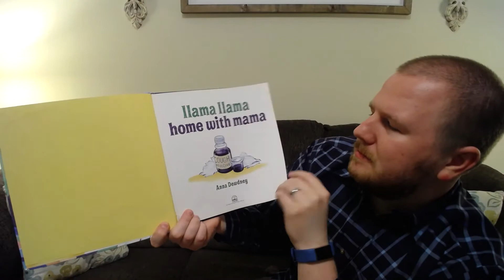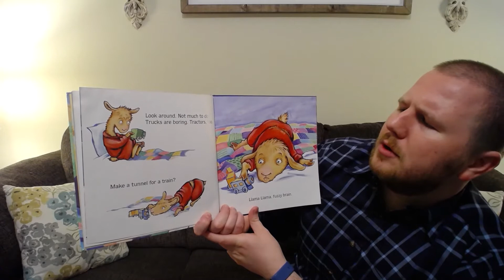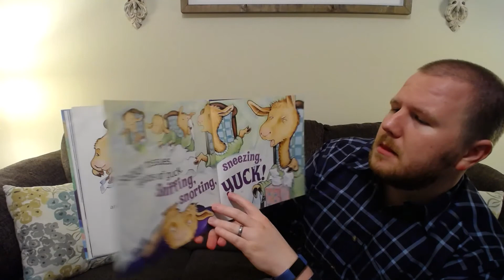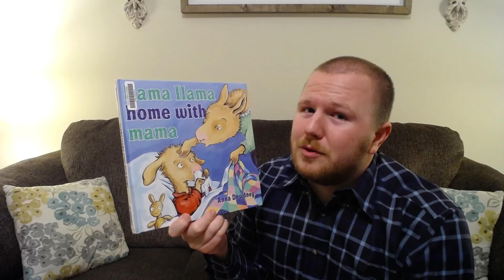Mr. Holland Reads "Llama Llama Home with Mama" by Anna Dewdney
Enjoy this story from the classic "Llama Llama" series!